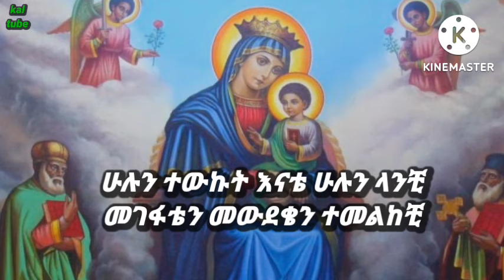ሁሉን ተውኩት እናቴ Ethiopian Orthodox mezmur